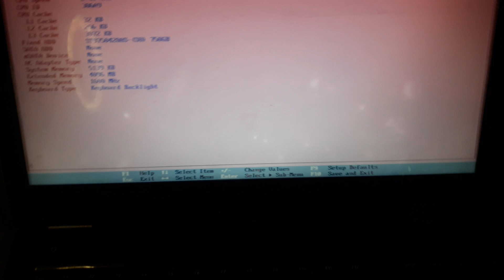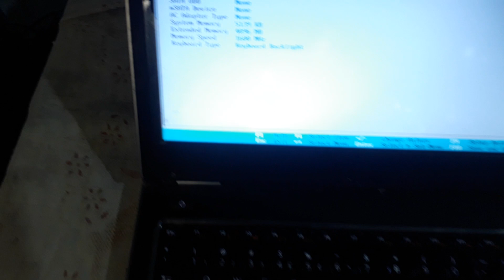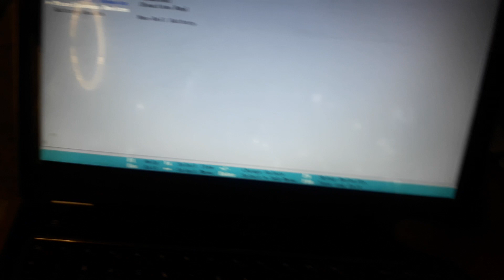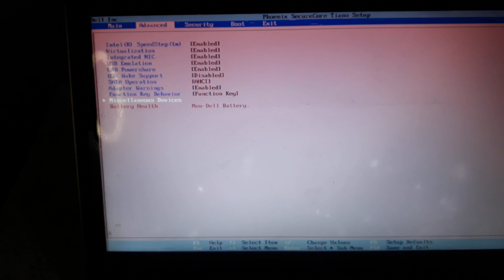NOTBOOK DELL VOSTRO i 5 APRESENTANDO DEFEITO NO FLAT DA TELA IMAGEM MUDA DE CORES , DICAS , V 649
OLA , SE INSCREVAM   CANAL NOVO 650 VIDEOS  COM PLAY LIST (( BREVE TODOS OS VIDEOS AO VIVO )) ,  SE TIVEREM DÚVIDAS COMENTEM RESPONDO RÁPIDO   , DICAS FÁCEIS SOBRE COMO CONSERTAR SEU NOTBOOK , PC GAMES , FONTES REAL, PROCESSADORES INTEL AMD  FM2 ETC .  SERVIDORES, MAC PRÓ, MONITORES, E TUDO SOBRE  ELETRONICA EM GERAL
 VEJAM AS PLAY LIST  + - 600 VIDEOS RÁPIDOS